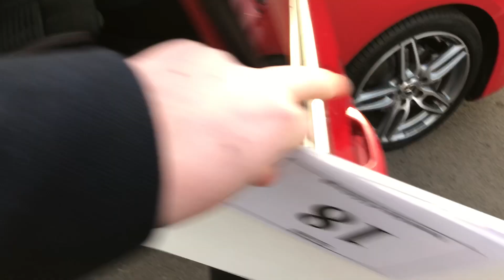A-Class A180d AMG Line Executive - Jupiter Red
A-Class A-180d AMG Line Executive - Manual - Finished in Jupiter Red with Half Black Artico and Half Dynamic Fabric Interior.